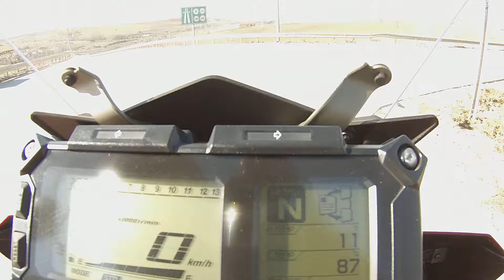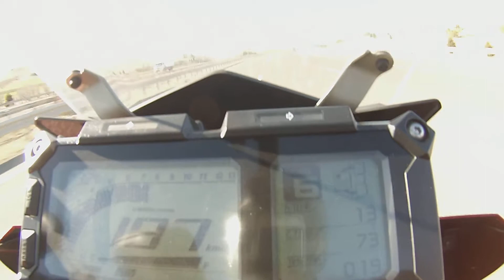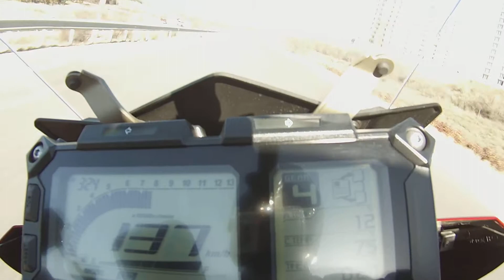Yamaha MT09 Tracer Tuluntaş Başkent Ünv.